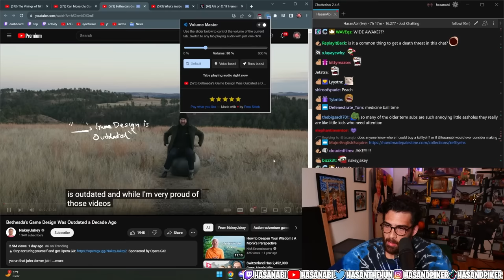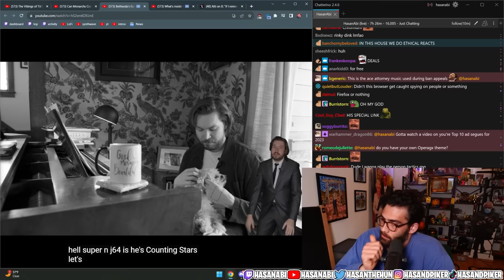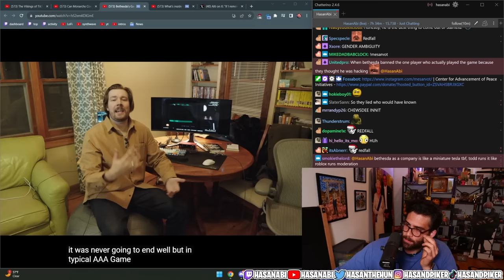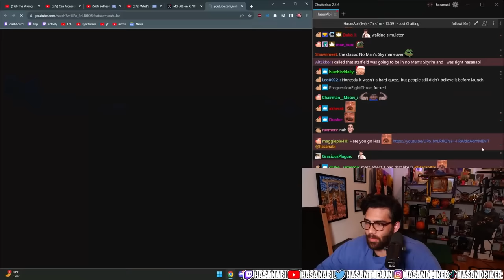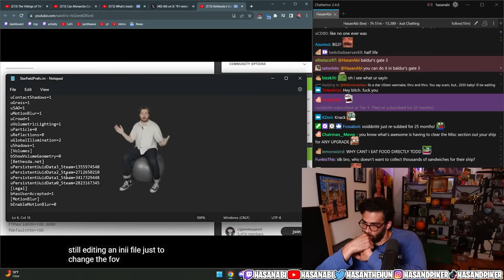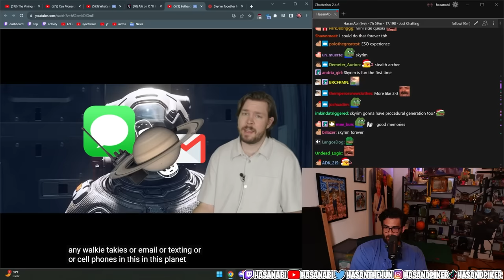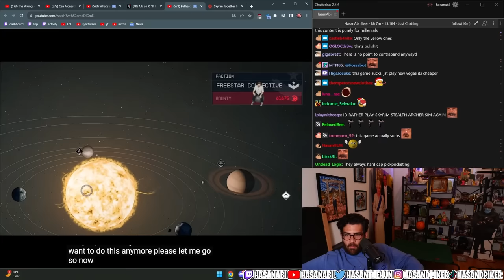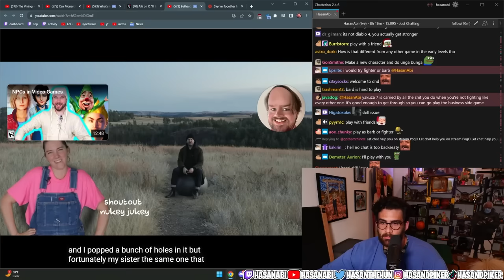Bethesda's Game Design Was Outdated a Decade Ago | Hasanabi Reacts to NakeyJakey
Hasan reacts to NakeyJakey's newest video cover Starfield, Bethesda, and all the ways in which they have failed to evolve as the years have gone on!